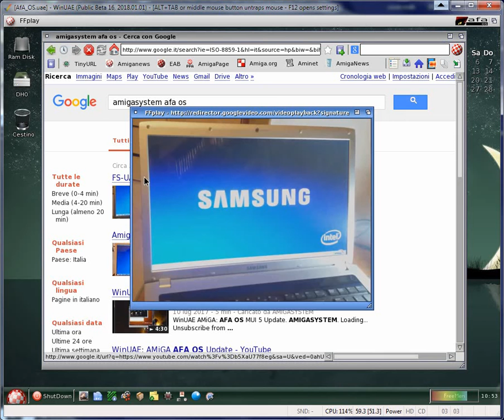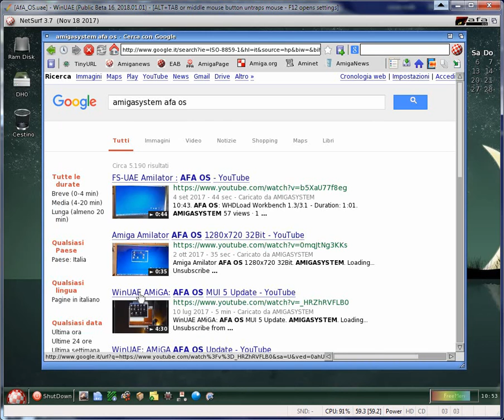WinUAE: AMiGA AFA OS NetSurf3 7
Added YouTube streaming of 3gp files though ffplay (needs to be in C: and CLI must support long names).